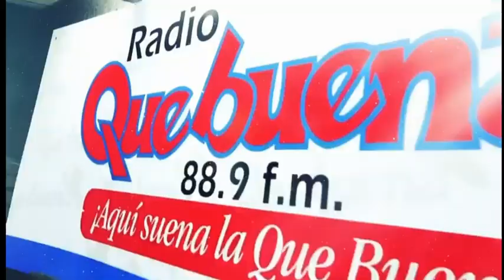TCS El Salvador: Mensaje de Aniversario de Fallecimiento de Don Boris Eserski (18-03-2023)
Don Boris Eserski Gómez nació el 22 de mayo de 1928 en Sonsonate, en el seno de un hogar de comerciantes, formado por doña Graciela Gómez de Eserski y don Carlos Eserski, que llegó en 1914 al país procedente de una zona ruso-polaca.

Apenas pasaba de los 20 años cuando se inició en el mundo de la radiodifusión al formar parte del grupo de jóvenes que fundó la radio YSEB, La Voz de Latinoamérica, en la que destacó con la radionovela cubana «El derecho de nacer», de Félix B. Caignet. En 1951, Eserski descubrió en Nueva York un aparato eléctrico que emitía imágenes y sonidos, la televisión.

Cinco años después, en 1956, fundó el Canal 6, el primero de El Salvador. Sus socios recuerdan que fue difícil el inicio de la industria televisiva porque no había aparatos de televisión en el país y tuvieron que empezar a importarlos.

En 1961, se unió a Raúl Trabanino y a Isidoro Nieto en una radio que marcó época: Circuito YSR, una emisora popular que influyó en el gusto de la audiencia por su música y novelas. El 30 de noviembre de 1965, Eserski puso al aire el Canal 2, que dio la pauta para impulsar definitivamente la era de la televisión en El Salvador.

El acto de inauguración estuvo a cargo del presidente de la república de entonces, el coronel Julio Rivera. Por más de medio siglo, el Canal 2 se ha posicionado entre el gusto del público. FUNDA TCS En julio de 1966, don Boris firmó un acuerdo para administrar el Canal 4, mientras que a fines de los años setenta invirtió en el nuevo Canal 6. En noviembre de 1986, se oficializó la unión de los canales 2, 4 y 6 para formar Telecorporación Salvadoreña (TCS) uno de los consorcios mediáticos más grandes de Centroamérica.

TCS ha pasado por diversas etapas para mantenerse como preferido entre la audiencia gracias a su mejor programación, lo que incluye variar y ampliar su programación en la que destacan grandes eventos deportivos como los mundiales de fútbol desde 1970, la Copa América, la Eurocopa, los mundiales de fútbol playa, la entrega de los Premios Óscar, los Grammy, los Premios TV y Novelas, entre otros.

TCS ha ido a la vanguardia de la tecnología, desde aquellas antiguas cámaras de películas, pasando por los videocasetes de diverso formato, hasta llegar a la era digital.

Material Grabado:
Via Internet (A traves de una app con la señal de ClaroVideo)